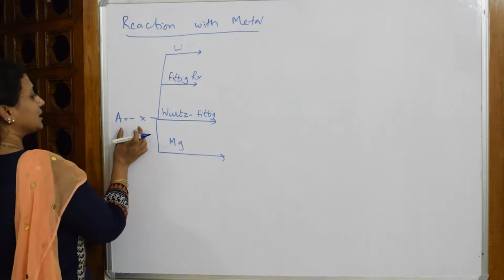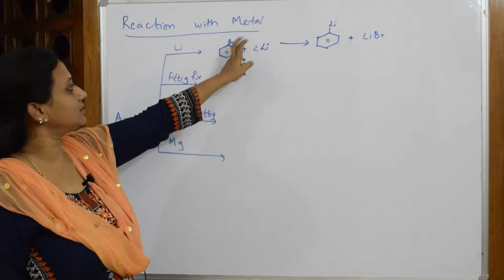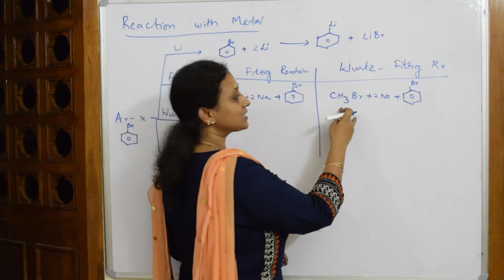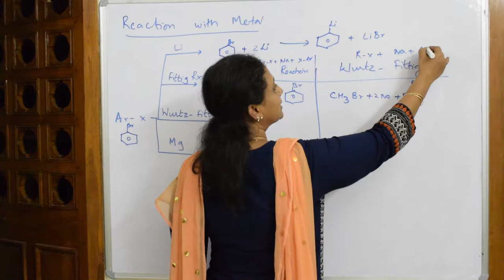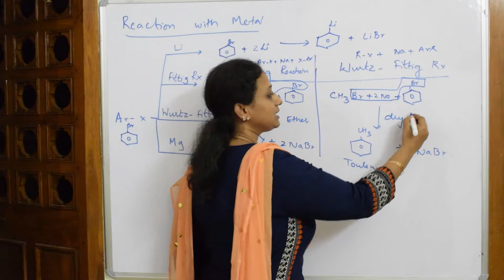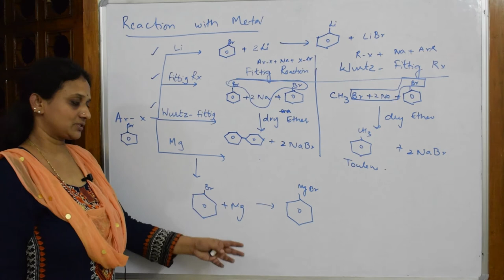10.58|Wurtz Fittig Reaction | CBSE Class 12 |chemistry halo alkanes and halo arenes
More than 1500 videos  were uploaded. You can Search any topic in my 'World of Chemistry - class 11 and 12' channel. This topic explains the formation of alkanes from aryl and alkyl halides using wurtz and wurtz fittig reaction

 BIOMOLECULES

 CHEMICAL BONDING

Theory + Questions Also visit my other channels